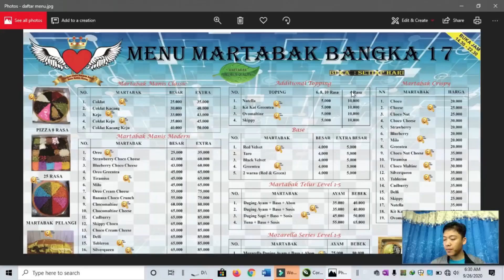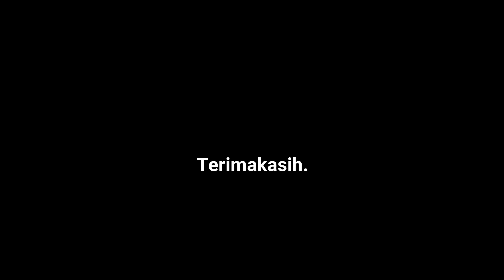Penyebab Martabak Gosong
Hallo Semuanya,
salam satu loyang,,

pernahkan membuat martabak gosong..?
apa penyebabnya..?
dan bagaimana supaya warnanya kuning keemasan..?

simak info lengkapnya dividio tersebut.

 Tonton juga video yang lainnya, siapa tahu ada pembahasan yang kalian butuhkan seputar usaha martabak.